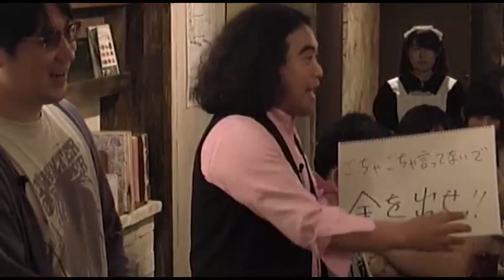月刊 熱量と文字数 2016/6/16 テーマ：『第2回 老害トーク』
夜話部番外編『月刊 熱量と文字数』！
担当：サンキュータツオ（米粒写経）、松崎克俊（やさしい雨）、長濵博史監督

2016年6月16日配信分の『月刊 熱量と文字数』をアップロード致しました！